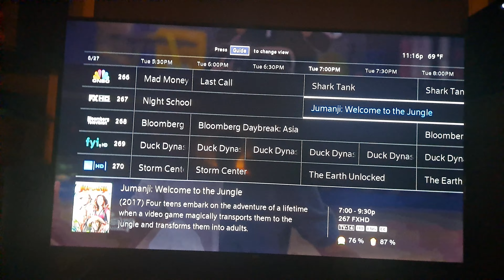Night School, Nobody's Fool & Jumanji 2 on FX